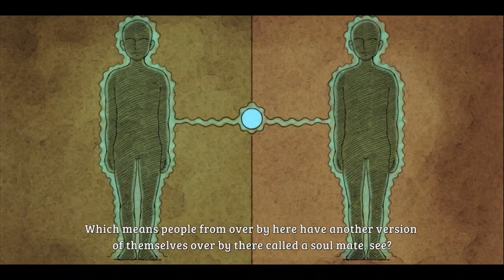Wrath of The White Witch Lets Play: Yer A Wizard Ollie! [P1]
Thumbnail: Me